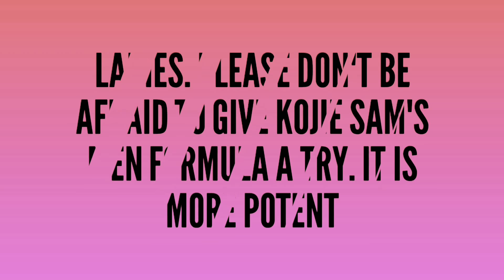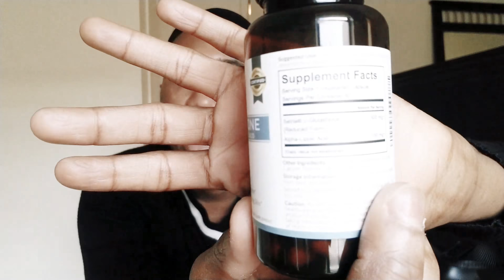Ladies Please Don't Be Afraid to Give Kojie San's Men Formula a Try!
I think you all should definitely give Kojie San's Kojic Acid Soap Men's Formula a try. It's not only for men. The original Kojie San Kojic Acid Soap actually has a more powerful scent that lingers onto the body all day just like a designer Cologne but not this formula

It's also great due to the fact it has glycolic acid in it. I taught you all before that it would be best to use an alpha hydroxy acid to help exfoliate your skin and than use a skin whitening agent such as Kojic Acid to whiten up newly exposed skin.

I noticed that it's helping to exfoliate my skin really well shown as a thumbnail in this video here:

It also contains Shea butter so it's excellent for helping to keep the skin well moisturized.

Besides. I will be discussing about some new products that I have used before from making comestics and I can't wait! I will also have to invest into my channel just to give it a boost because YouTube is doing bad.